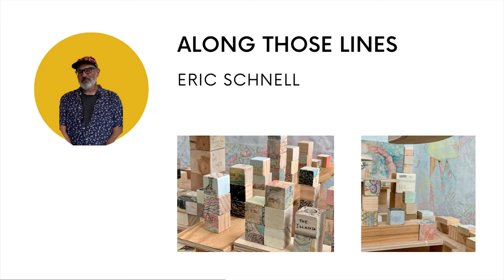Michael Henderson, Kathleen McShane, Eric Schnell, Randy Twaddle Artist Talk | Galveston Arts Center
Along Those Lines features six Texas-based artists whose work in drawing, painting, and sculpture draw connections to the landscape, mapping, and perceptions of the worlds we live in. The works are rooted in both observation and imagination, creating a series of personal geographies that contemplate relationships between physical and imagined spaces. Through their works a subconscious architecture reveals a meditative map for viewers to navigate.

Michael Henderson - 0:05
Kathleen McShane - 2:03
Eric Schnell - 3:01
Randy Twaddle - 4:43